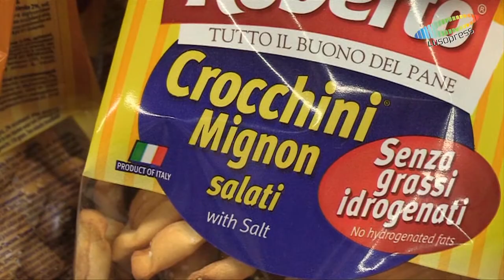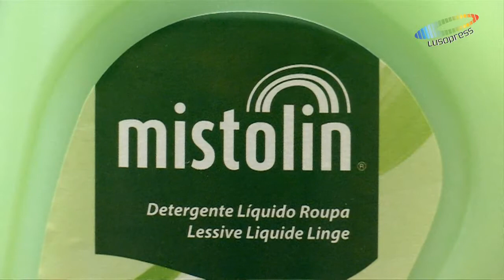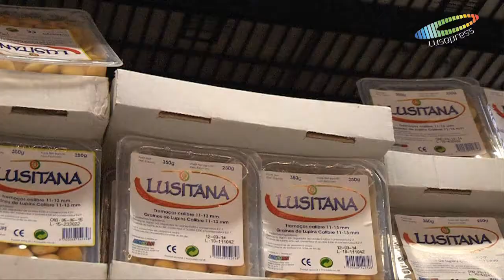Paniers du Monde traz um pouco de vários países até França